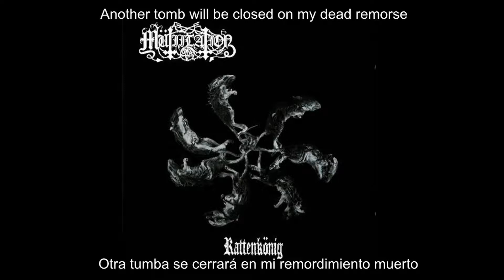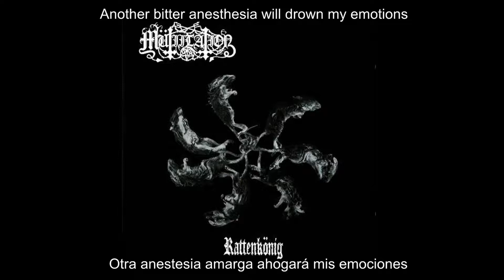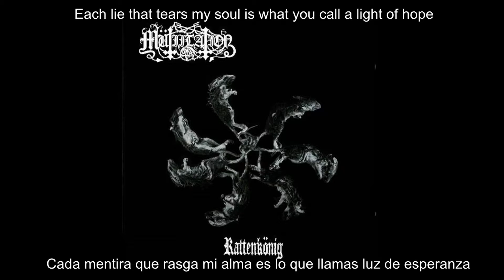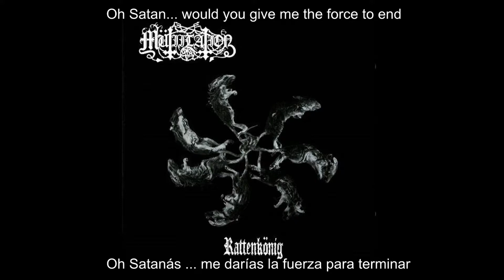Mütiilation - The Bitter Taste Of Emotional Void (Lyrics & Spanish Subtitles)